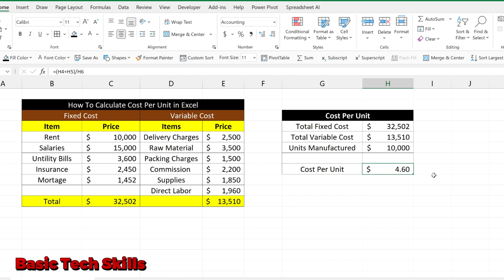How To Calculate Cost Per Unit in Excel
In this video, you will learn how to calculate the Per Unit in Excel.

Keep in mind that the cost per unit refers to the value it takes to produce one unit. The lower the cost per unit, the more profit margin you get, and vice versa.

We aim to show you some tips and tricks to simplify your computer's operations. I will try to provide maximum solutions here. I would like to request that you watch the entire video and use the pause button to understand every step. I will upload more tutorials in my upcoming videos. If you need any help with the related topic, kindly write it in the comment section. My purpose in making this video is to help people who are beginners. I warmly welcome your valuable suggestion. Learning and getting accustomed to new technology is required at every stage of life, and Basic Tech Skills make learning an interesting and enjoyable experience. Your feedback in the form of comments would make this experience better and tailored towards your needs.

 thanks